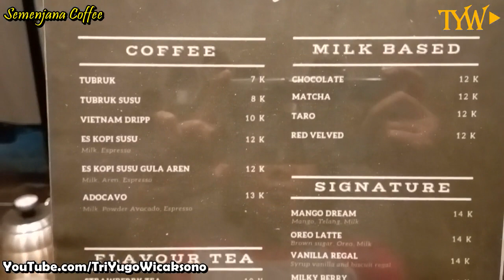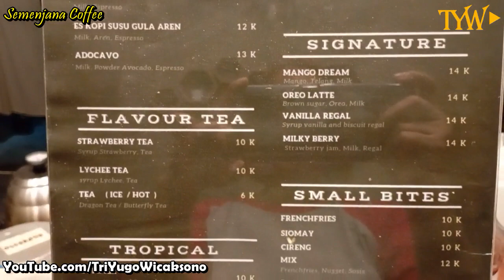Semenjana Coffee (Gerbo, Kedungpari, Mojowarno, Jombang)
Semenjana Coffee
Gerbo, Kedungpari, Mojowarno, Jombang

29 Juli 2022